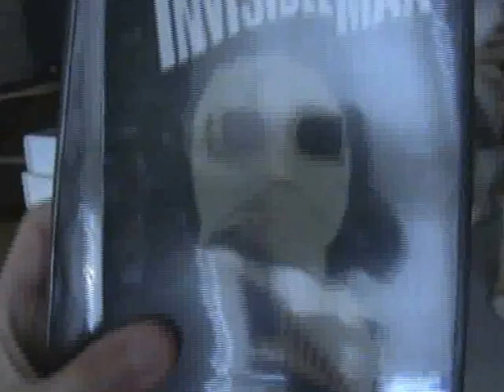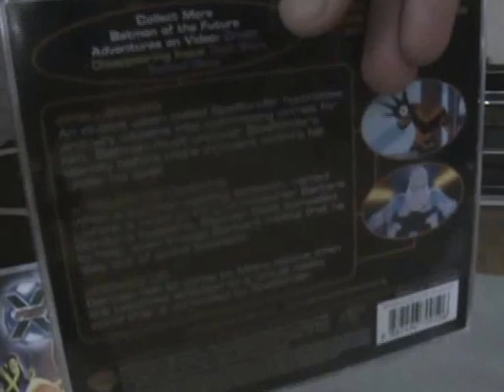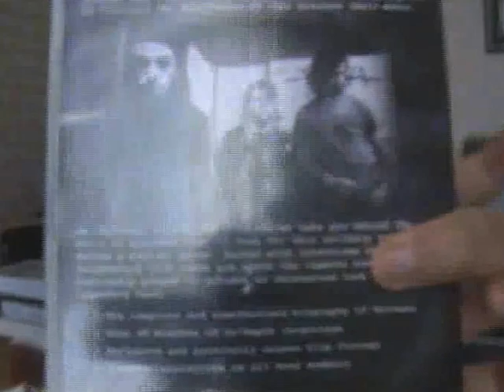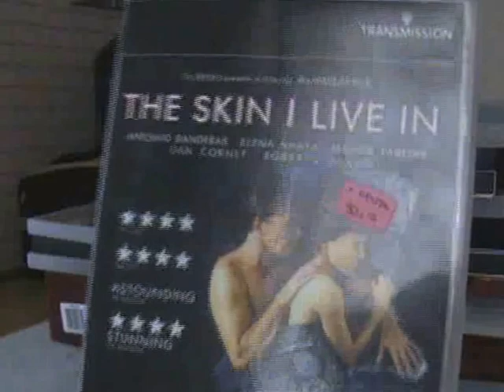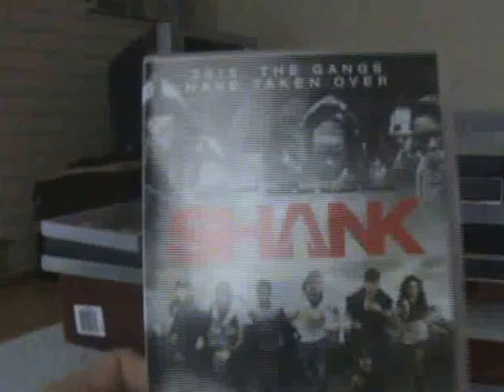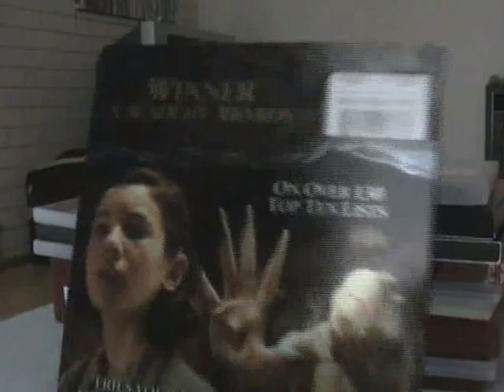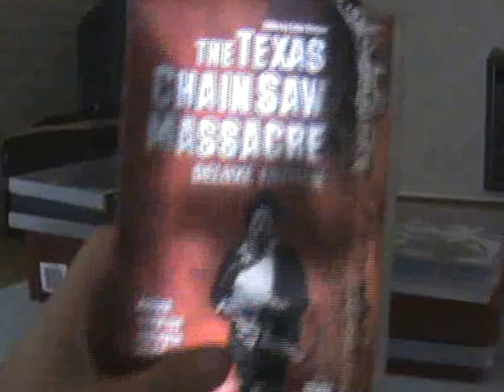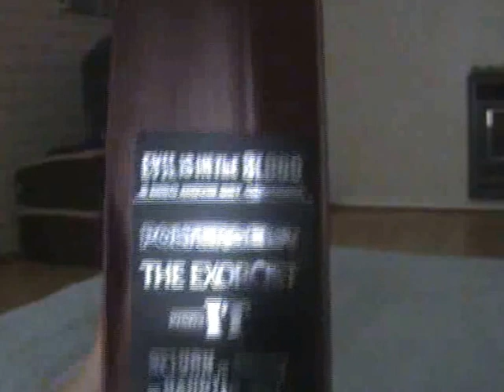Movie pick ups vhs,vcds,dvds plus a special something